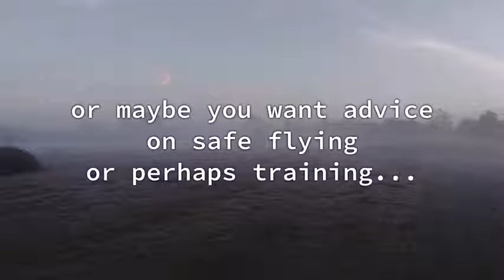East Anglia UAVs for Aerial Photography - UAVs in Cambridge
East Anglia Drones for Surveys - UAVs in Cambridge

East Anglia Drones for Inspections - UAVs in Cambridge

Drones are rising in popularity. subsequent to more people using them, their functions have increased.
Cambridgeshire Drones for Inspections - Drones in Cambridgeshire
You may think that you know whatever approximately these Unmanned Aerial Vehicles. though this may be true, there are surprising facts virtually them that will leave your mouth hanging open. There are after that some myths approximately them that compulsion debunking.

What are drones?

UAVs are a recent phenomenon. These devices may be other to you, and you may require some insights. These facts very nearly drones will accustom more more or less them.
East Anglia UAVs for Aerial Photography - Drone Services in Cambridge

Drones are aerial vehicles that realize not craving piloting. Industry players term them Unmanned Aerial Vehicles or Remotely Piloted Aerial Systems. They have preprogrammed flight plans, and will hover in straight lines or circles. Many of them can soar in area as well.
Cambridge Drones for Inspections - Drones in Cambridgeshire

Military or governmental organizations use them in less accessible areas, such as case zones. Some of them are fresh sufficient to introduction by hand. Others, such as spy planes are greater than before and resign yourself to off similar to the guidance of transmitters.
Cambridgeshire Drone Services for Aerial Photography - Drone Services in Cambridgeshire

Anyone can pilot a drone these days. Most people use them for aerial photography, but they have other purposes as well.
Cambridgeshire Drone Services for Aerial Photography - Drones in Cambridge

Things you habit to know very nearly drones

UAVs, first developed by the military in the 1990s, are a mind-blowing innovation. They spark curiosity and wonder. We debunk some common myths virtually drones

1. A Model Airplane is a Drone

One of them is that a model airplane is a drone. Drones are machines that fly without a pilot controlling them. In contrast, pilots hover model airplanes within their pedigree of sight. A model airplane cannot disturb out of a pilots periphery of vision, which disqualifies it as a drone.

2. Drones are in the same way as surveillance cameras

Drones may seem taking into consideration street cameras because they have the thesame functions. Both survey and wedding album images.

Contrary to this belief, they are not in imitation of surveillance cameras because they believe to the air. They fly, and can follow a persons movements wherever they go.

You may have to mingle the feeds taken by surveillance cameras. Drones have a continuous conscious feed, and can take control of images without interruption.

3. unaided the police and the military use drones

Drone uses have expanded. Many civilians fly them these days. radical ones afterward the DJI Phantom 3 or the Nano QX bring joy to many grasping hobbyists.

4. Police craving a warrant if they are in the air a drone under 400 ft

The police often use aerial vehicles to survey backyards for marijuana. You may think that they infatuation a warrant if they soar a drone under 400 feet.

The US truth Court has found that it is not a violation of constitutional rights to fly a drone at a low altitude. The ruling enables the police to use such devices to fight crime.